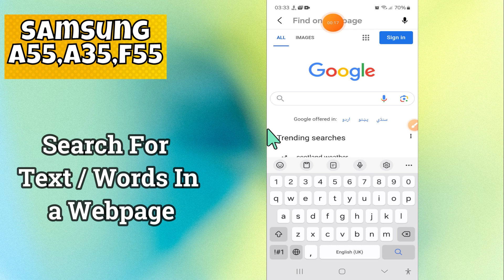How to Search For Text / Words In a Webpage Samsung Galaxy A35, A55, F55